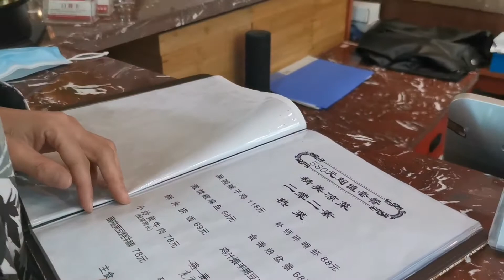新疆小伙生日聚餐，八百块标准看有什么菜，牛排马肉芦花鸡比目鱼